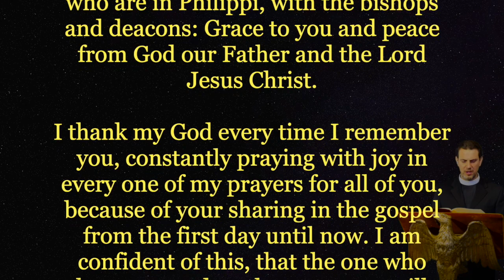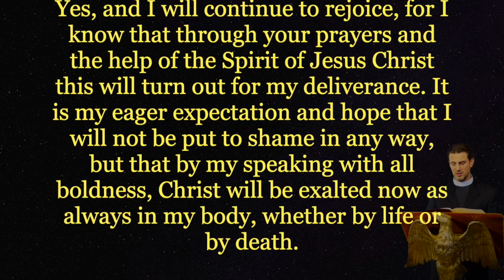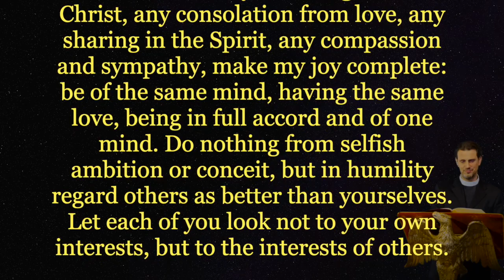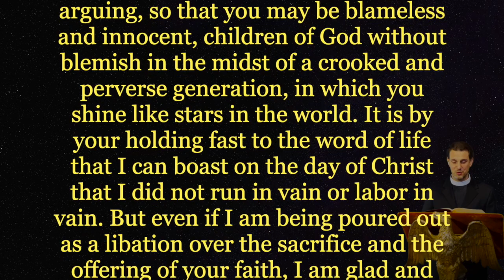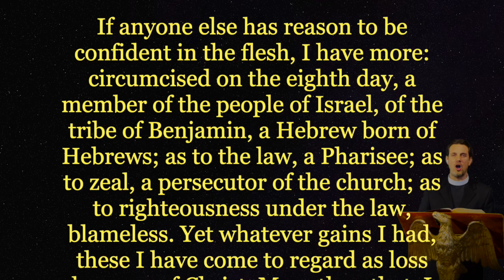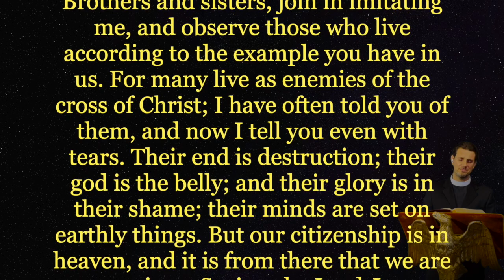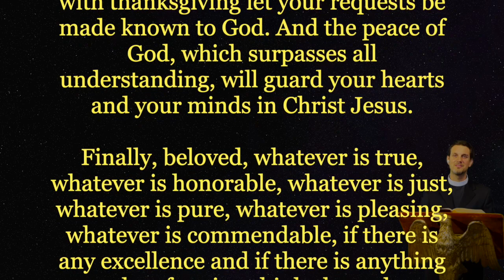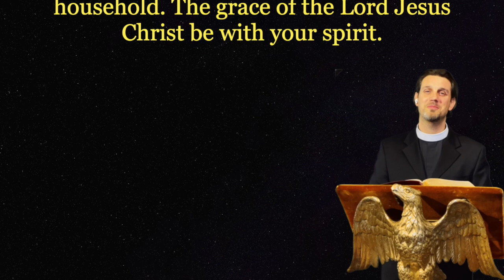PAUL'S LETTER TO THE PHILIPPIANS - A LIVE BIBLE READING!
Fr. Phil reads Philippians in its entirety. The text is on the screen so you can read along too! To change the reading speed, click on the "gear" icon at the bottom of the video. Then click "Playback speed." Finally click "Custom" to choose a speed. We recommend between 0.85x and 1.20x